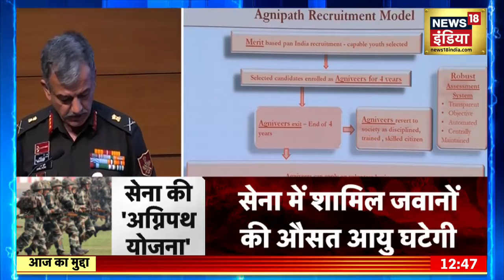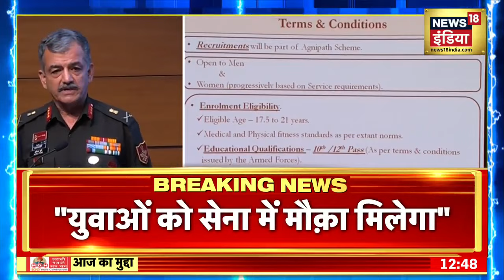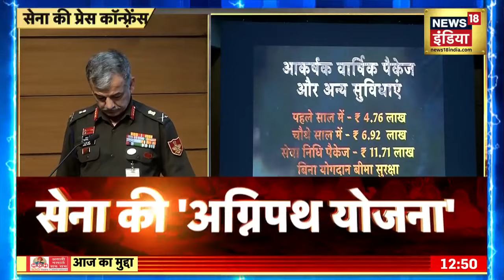Agnipath Recruitment: सेना में भर्ती के लिए बड़ी पहल, Rajnath Singh ने किया 'अग्निपथ योजना' का ऐलान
Agnipath Recruitment:केंद्र सरकार ने सेना में सुधारों को लेकर बड़े बदलाव की तैयारी कर ली है. इसी क्रम में रक्षा मंत्री राजनाथ सिंह ने 'अग्निपथ भर्ती योजना' का ऐलान किया, अब सेना में चार साल के लिए भर्ती होंगे युवा.